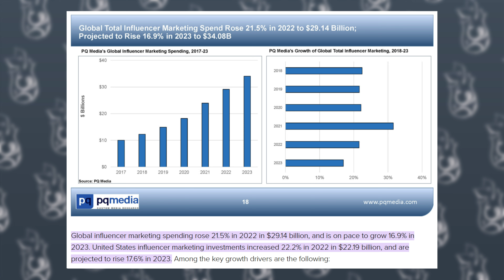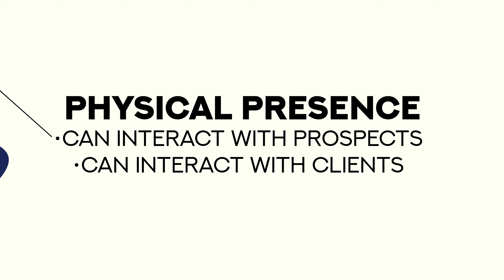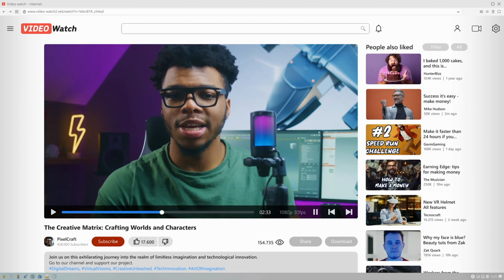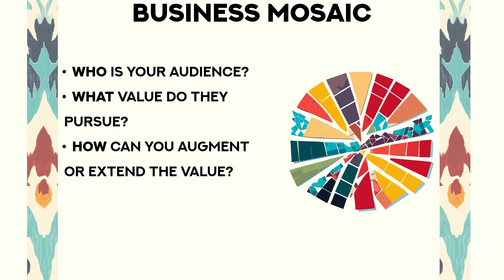Ignoring YouTube Creators Could Cost You Millions.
CMOs and Marketing leaders are missing out on the opportunity of the decade because they engage creators in the wrong way and underutilize their potential. Luckily, I have a framework that will help avoid this costly mistake.

Chapters:
0:00 Intro
0:20 Creator/Influencer marketing
1:15 My framework
2:26 Creators can leverage this framework too
3:49 Aligning on Value
5:01 Final thoughts